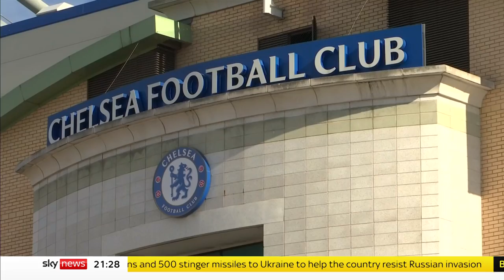Ukraine Invasion: Football embraces politics as players plead for peace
There were emotional scenes before the start of the Everton Manchester City match as two Ukrainian players hugged in the middle of the pitch.

Manchester City's Oleksandr Zinchenko and Everton's Vitaliy Mykolenko met each other in the midfield and embraced as players and fans waved Ukrainian flags in a show of unity with the players.